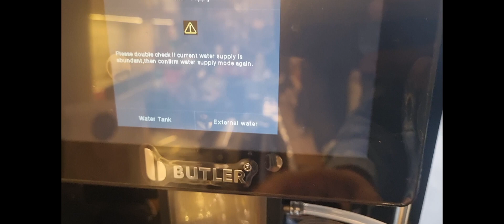Butler coffee Machine water Error show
Butler Coffee Machine Italian turbo esteem  Water problem.
water Error issue

Training Skills Development  Refrigeration And KITCHEN Equipment Service.

NRB Refrigeration Solution Company Authorizes Service Centre Patiala.

अगर  आप  भी  हमसे  जुड़ना  चाहते हैं  तो  हमें  WhatsApp  कर सकते हैं.
पूरे भारत में  फ्रिज, कोल्ड रूम, बेकरी  मशीनों, आदि  का काम  सीखाया जाता है और आपके शहर में आपकों  काम दिया  जाता है.